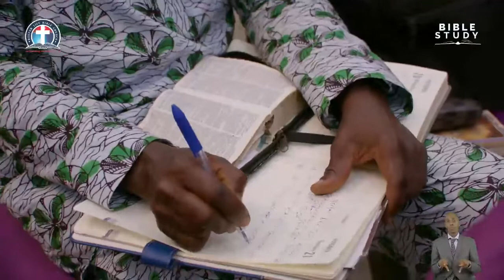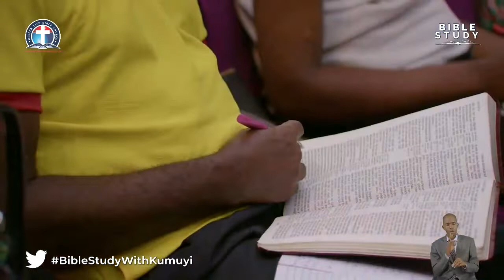The Transformation of a Great Persecutor to a Gracious Preacher - Pas. Pas. W.F. Kumuyi